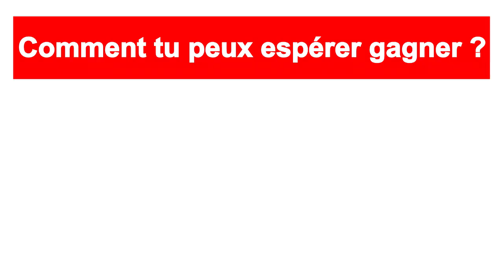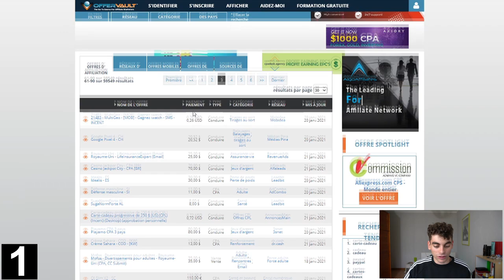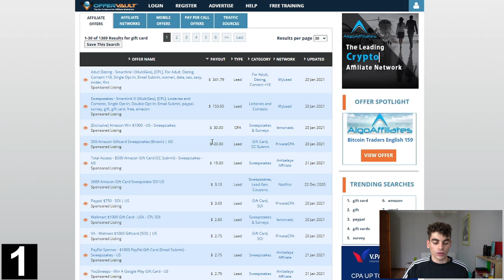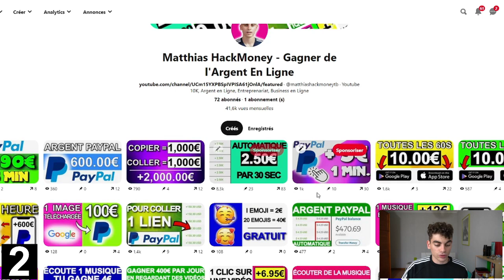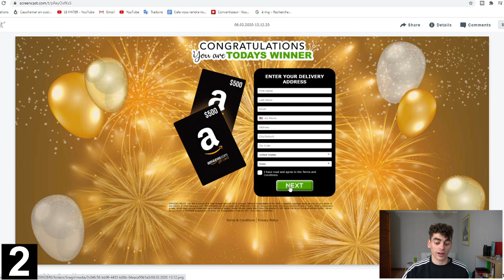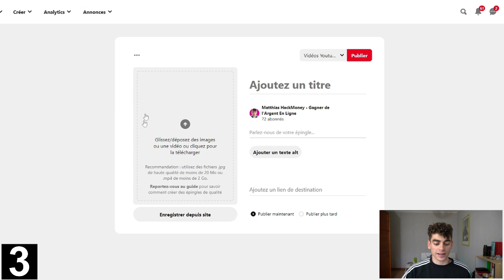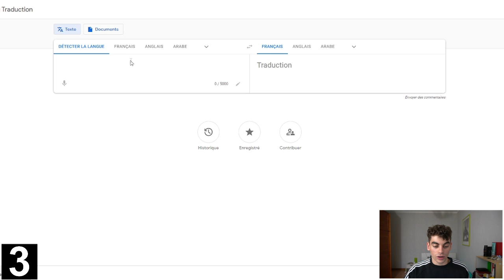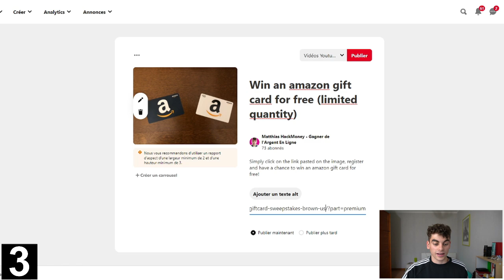2021 - Gagner 20.00€ par CLICS(100€ pour 5 clics)GRATUIT/Gagner de l’argent en ligne, Argent Paypal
✅🚀 FORMATION OFFERTE : Lancement Imminent : Le Plan d'action en 6 étapes pour définitivement lancer sa chaîne Youtube en 2020 sans passer par la case débutant (Rejoins le groupe Télégram privé)

✅ EBOOK OFFERT ! : YTB SEO 2020 La checklist d'optimisation Youtube (Rejoins le groupe Télégram privé)

Où j'héberge mes Formations ?

▬▬▬▬▬▬▬▬▬▬▬▬ ***MES OUTILS*** ▬▬▬▬▬▬▬▬▬▬▬▬▬▬▬

✅ PARTNER SYSTEME.IO Construits ton business sur la plateforme Systeme.io (si tu le souhaites) pour créer tes pages de ventes, héberger tes formations en ligne, construire une liste - email, bref construire ton empire ! (je touche une commission de 30% si tu passes par ce lien, en échange tu bénéficies d'une réduction sur l'abonnement à système.io !)

▬▬▬▬▬▬▬▬▬▬▬▬▬ INFOS ▬▬▬▬▬▬▬▬▬▬▬▬▬▬▬▬▬▬

▬▬▬▬▬▬▬▬▬▬▬▬▬ Mon Matériel ▬▬▬▬▬▬▬▬▬▬▬▬▬▬▬▬▬▬

▸ Dictaphone sony

▸ Trepied Amazon basic

▸ Lumières studio

2021 - Gagner 20.00€ par CLICS(100€ pour 5 clics)GRATUIT/Gagner de l’argent en ligne, Argent Paypal

Dans cette vidéo je te présente une méthode qui va te permettre de gagner 20€ d'argent paypal Juste en cliquant sur un lien !
Tu auras juste à suivre attentivement la méthode découpées en 3 étapes simples à appliquer que je vais te présenter dans cette vidéo pour que tu puisses savoir comment procéder, ce qui te permettra à long terme de gagner environ 20€ d'argent Paypal en 2021 juste pour partager des liens !
Si tu optimise bien tes actions, autrement dit cette méthode si elle est bien appliquée est un bon moyen pour gagner de l'argent en ligne, en d'autres termes gagner de l'argent Paypal facilement et rapidement, bref de l'argent en ligne !

Il suffira d'organiser et d'optimiser tes actions au quotidien, les conseils que je te donne dans cette vidéo te permettront de décupler la potentialité des gains que tu vas pouvoir percevoir, ce qui te permettra à long terme de gagner de l'argent PayPal facilement et rapidement !

Cependant si tu veux percevoir des gains tu vas devoir optimiser la méthode à 100% et bien organiser tes actions au quotidien sans quoi tu ne parviendras pas à gagner beaucoup d'argent ...
Cependant cette méthode reste une valeur sûre et efficace pour gagner de l'argent Paypal facilement et rapidement en 2020, si la méthode présentée dans cette vidéo ne te convient pas, tu peux toujours jeter un oeil à mes autres vidéos, qui proposent de nombreuses méthodes diverses et variées qui te permettront de gagner de l'argent depuis ton canapé en 2020, je t'ai fait
une suggestion juste en dessous alors n'hésites pas !

👉 Autres Vidéos qui peuvent te plaire :

☄Gagner 12€ à Chaque Fois que Tu écoutes une MUSIQUE ?! (Nouveauté) | Gagner De L'argent En Ligne